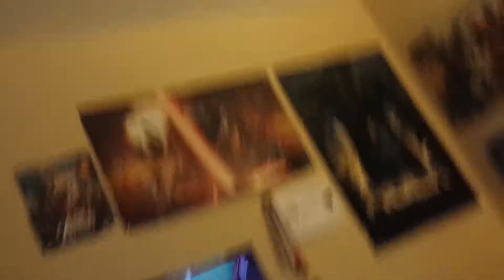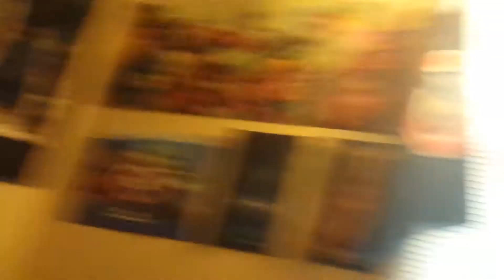Killerman Murphy vs. Bawspotato part two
The most epic battle between youtubers part 2